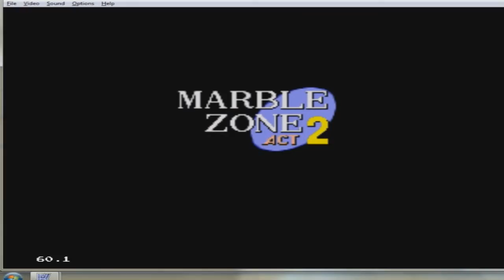Sonic The Hedgehog Marble Zone Gameplay.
Go Sonic! You got your game on. We're coming for you Doctor  Robotnik.